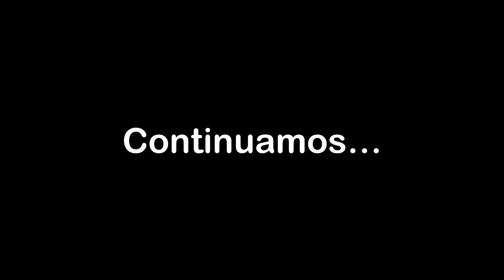P2 Construcción en Australia - Todo lo que tienes que saber sobre trabajar en construcción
Aquí la segunda parte de todo lo que debes saber sobre trabajar en la construcción en Australia. Salario, empresas, horarios, responsabilidades y más esto para que comiences lo antes posible a trabajar.
Hablaremos de que hace un trabajador de la contracción,  horarios laborales y de escuela, días y salarios en función al día de trabajo, entre otras cosas de valor que te despejaran todas las dudas que puedas tener sobre trabajar en contracción.
Si estás interesado en trabajar en la industria de la construcción en Australia, este video te proporcionará todos los conocimientos necesarios para empezar. ¡No te lo pierdas!

Chapters
00:00 Inicio
00:44 Jornada laboral
01:52 Trabajo en diferentes compañías
03:18 Cancelación de turno
04:09 A qué hora se inicia el trabajo en construcción?
06:14 Por qué todos quieren trabajar en construcción?
07:30 Cuanto se gana en construcción?
09:49 Que se hace en un trabajo de construcción?
12:23 A qué hora estudia un trabajador de construcción?
14:03 Es verdad que pagan más los fines de semana?
15:40 Trabajas siempre en el mismo sitio?
17:39 Habría algo que haría diferente?